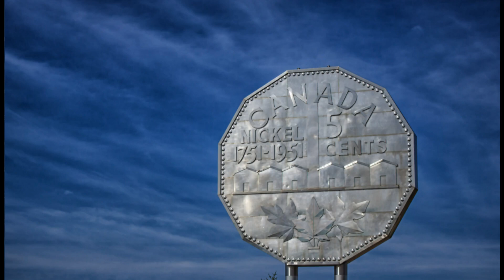Driving Instructor Makes Mistake! 😱~ Addison (P15) ~ Sudbury, Ontario